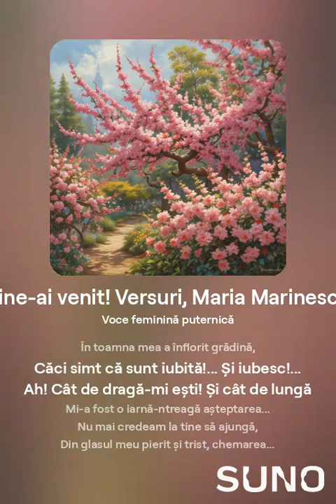Bine-ai venit! Versuri, Maria Marinescu